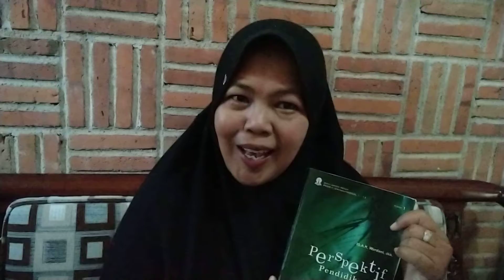PERKENALAN PERSPEKTIF PENDIDIKAN SD_UPBJJ UT MALANG 2021.2